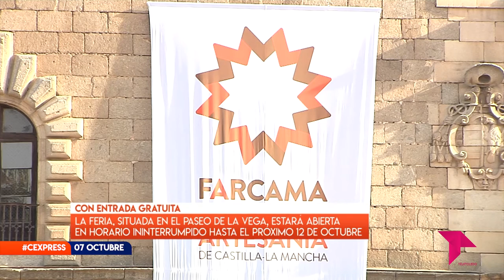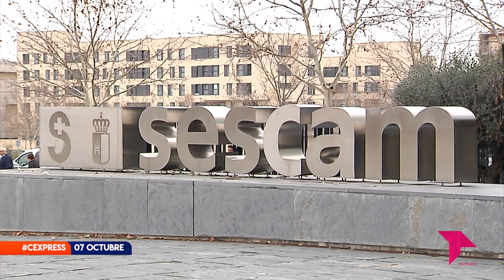CONECTAMOS EXPRESS VIERNES 7 OCTUBRE DE 2022